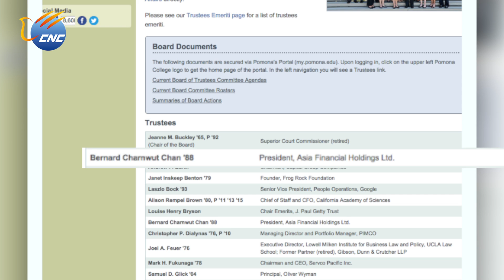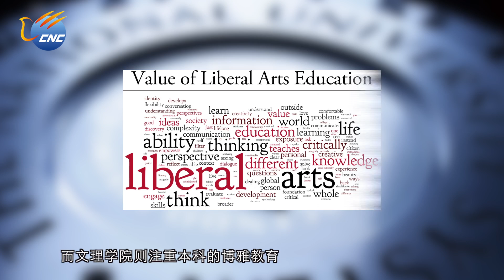中國新華電視《香港傳真》03/05/2015 HD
港府要聞：1. 梁振英：推動香港與東盟國家合作
                2. 林鄭月娥：積極推動政改 爭取落區宣傳
                3. 香港放寬入境計劃 輸入優秀人才
                4. 行政長官普選辦法宣傳片
聚焦香江：陳智思： 博雅教育方興未艾
見識香港：五個小孩下廚房
中國新華電視控股有限公司(HK 8356)出品。CNC中文台（香港地區：now TV 369頻道）每周日19:30播出。